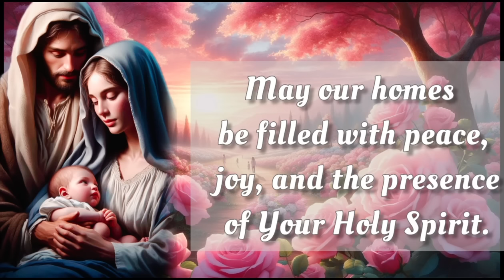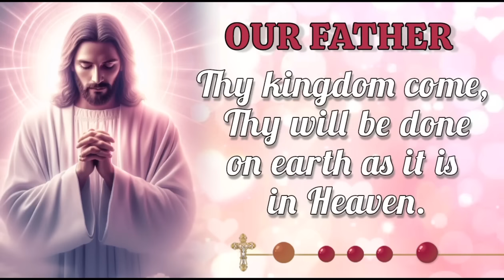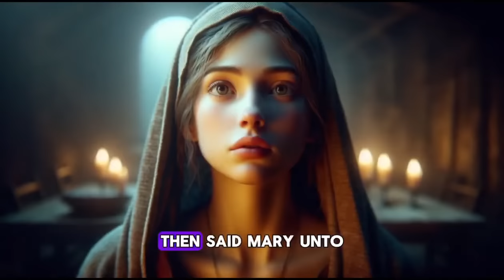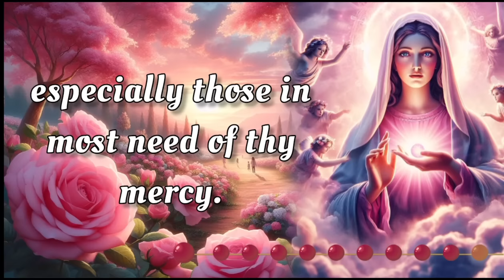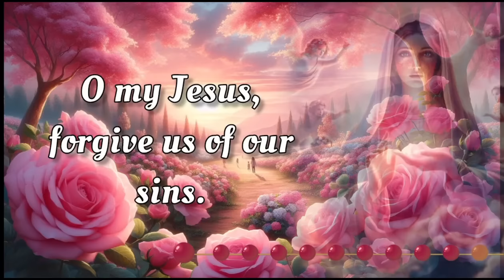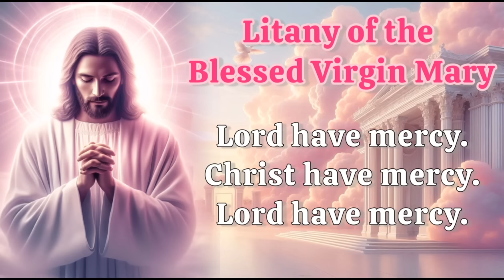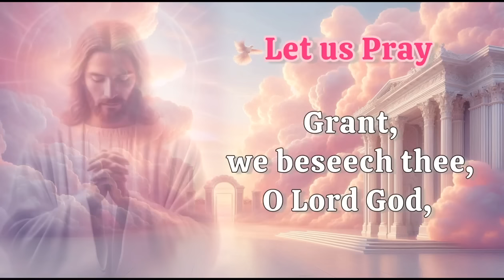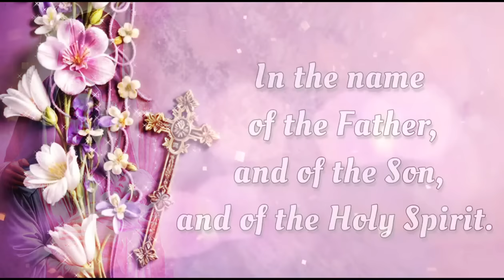HOLY ROSARY with LITANY 🌺 Monday August 26, 2024 🌺 Joyful Mysteries 🌺 Today's Rosary🌹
Today, Monday August 26, 2024, we meditate on the Joyful Mysteries of the Holy Rosary. Devote this day to heartfelt reflection and embrace the grace of the Virgin Mary's unwavering devotion. Additionally, at the end of the Rosary, we raise our voices in Litanies, seeking the intercession of the Blessed Virgin Mary and the protection of Archangel Michael. 🙏

00:00 - Intro
00:34 - Petition of the day
01:53 - Opening Prayers
04:35 - First Mystery - The Annunciation
10:29 - Second Mystery -The Visitation
15:40 - Third Mystery - The Nativity
20:40 - Fourth Mystery - The Presentation
25:15 - Fifth Mystery - The Finding of Jesus in the Temple
30:55 - Hail Holy Queen & Closing Prayers
32:08 - Litany of the Blessed Virgin Mary
36:07 - Memorare of St. Bernard
36:43 - Prayer to Saint Michael the Archangel
37:13 - Holy Family Prayer
37:40 - Outro